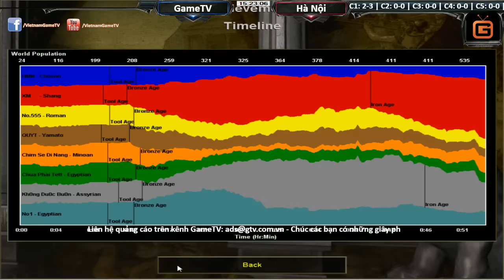GameTV vs Hà Nội ngày 02 01 2017 C2T2